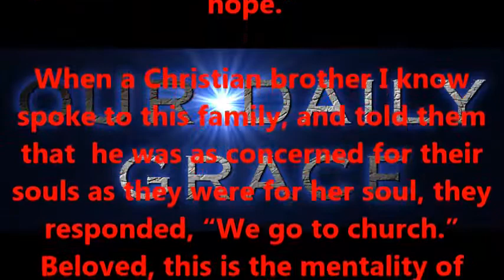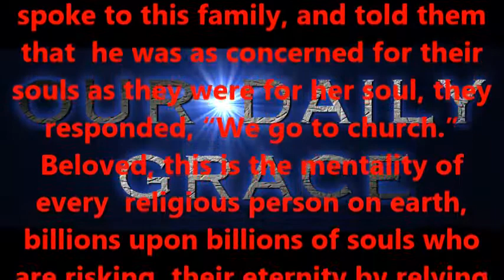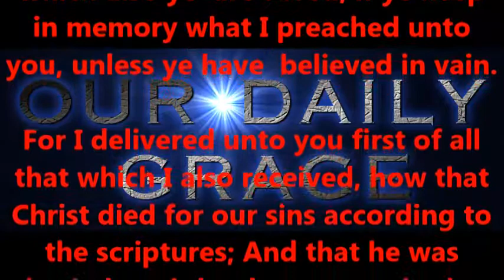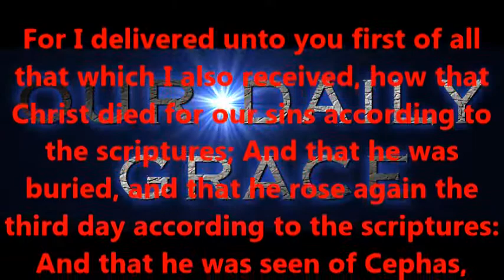OTHERS WITH NO HOPE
Produced by,
Lonnie Martin

Written by,
Shawn Brasseaux
Lonnie Martin